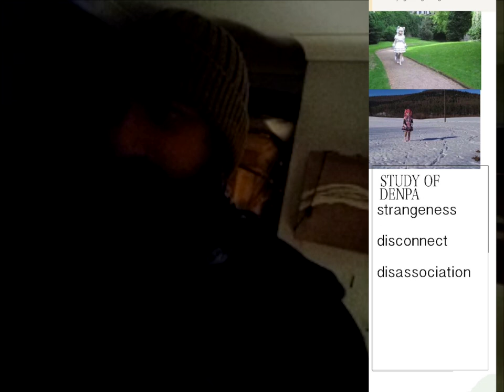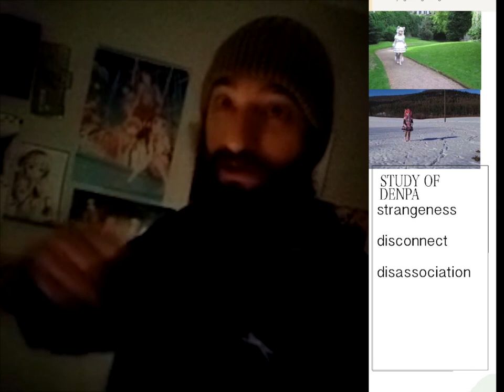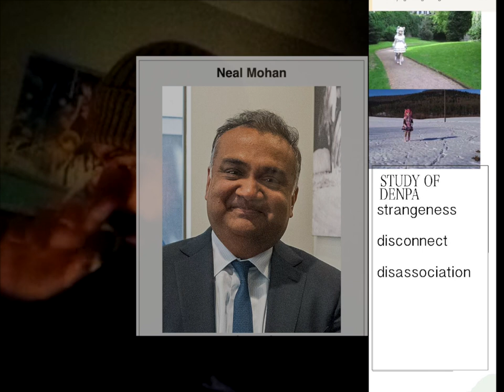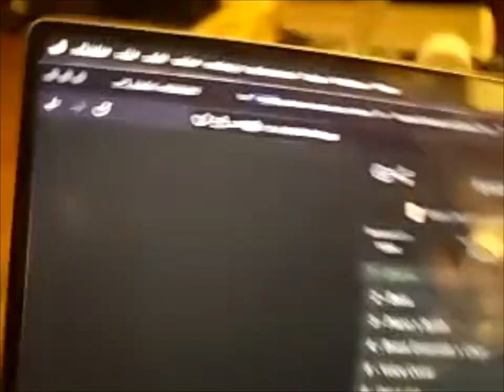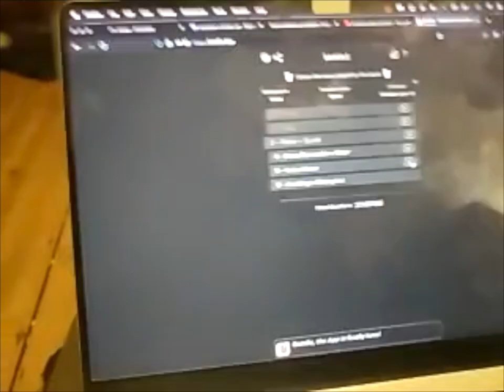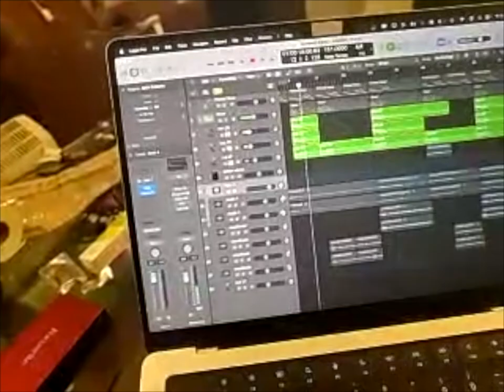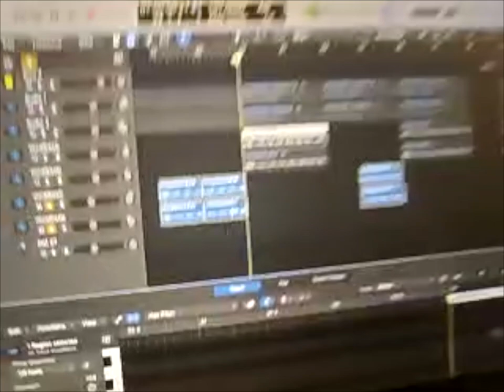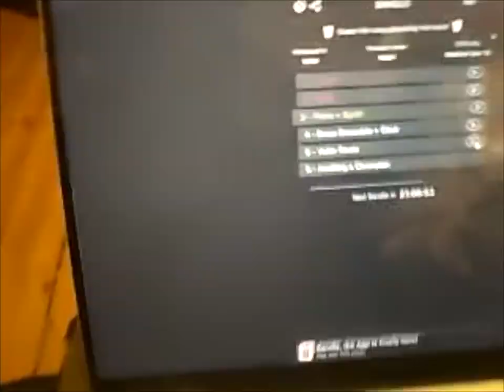INTERIORITY 1: dreams of hns_floppytown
A somewhat strange and unusual hikikomori makes a somewhat strange and unusual vlog and also a nice song.